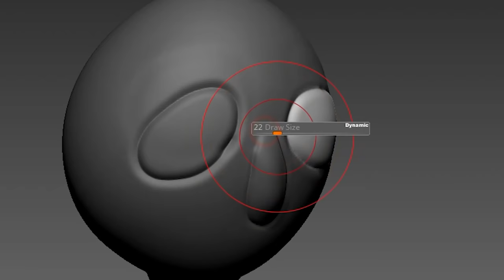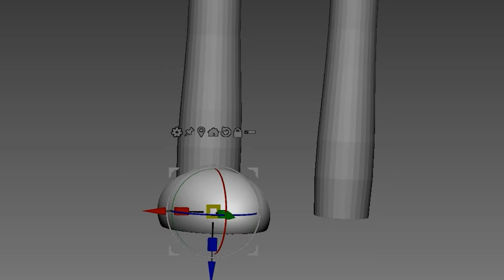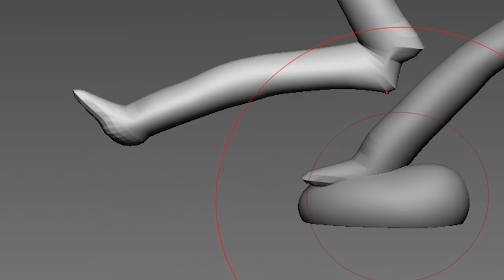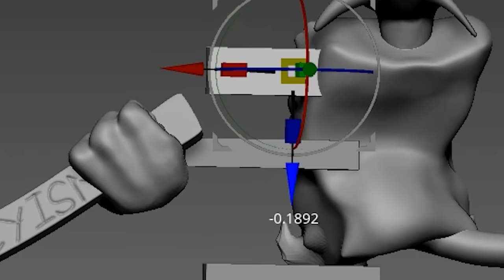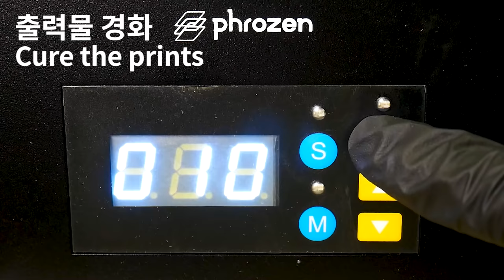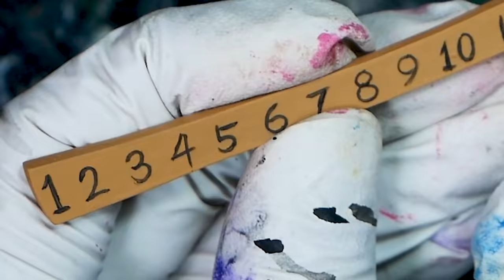[FNF] Making Baldi Sculptures Timelapse [VS Baldi's Basics] - Friday Night Funkin' Mod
[VS Baldi's Basics]  Newgrounds

3D modeling and 3d printing for figure making.

0:00 Intro
0:30 3D Modeling
3:21 Making a support
3:44 3D Printing
4:08 Cleaning
4:16 Removing supports
4:33 Cure the prints
4:54 Work-surface
5:31 Baldi Painting
8:00 Paldo Painting
9:38 Finished

3D modeling - Zbrush
3D printer - Phrozen sonic mighty 4k and Phrozen sonic mini

Mod Creators for VS Baldi's Basics In Funkin below

Music
Basics Song1, Lesson Song 2, Dismissal Song 3, Secret Song 4 Anti Piracy